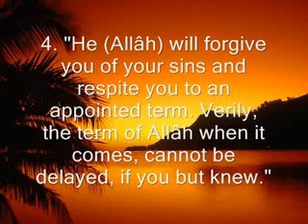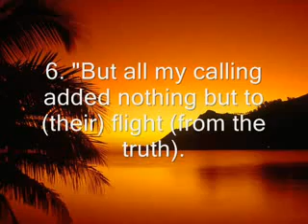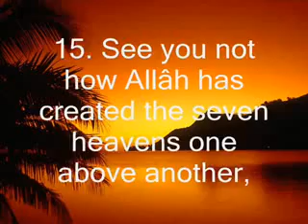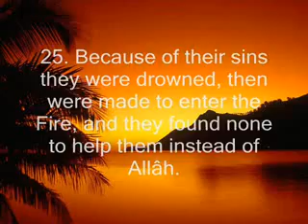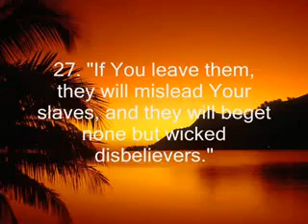Surah Nuh (Noah)-Qari Said Abdou